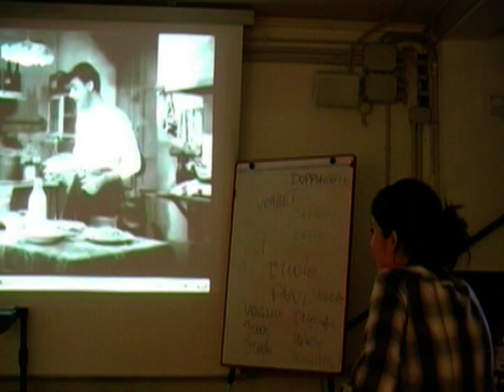Doppiaggio di Nando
corso